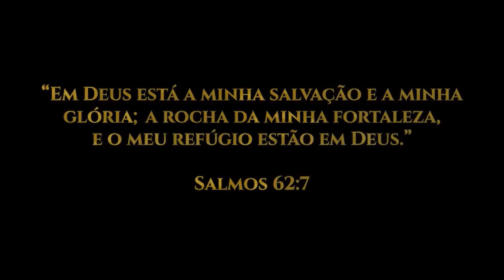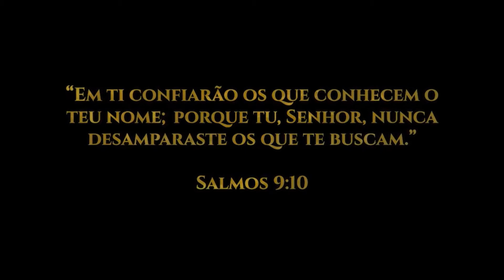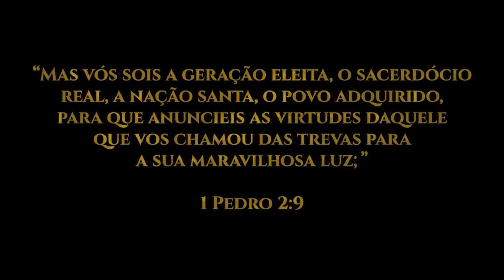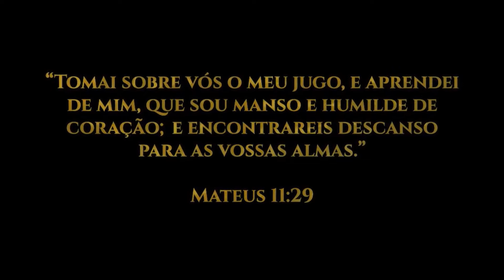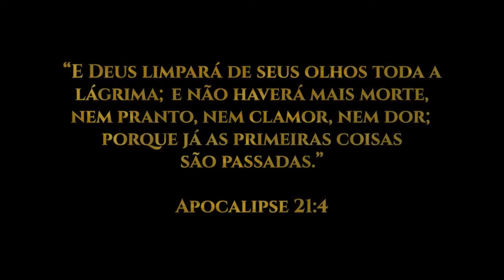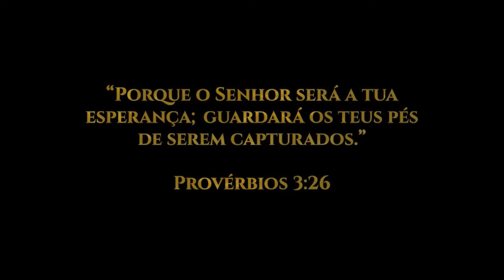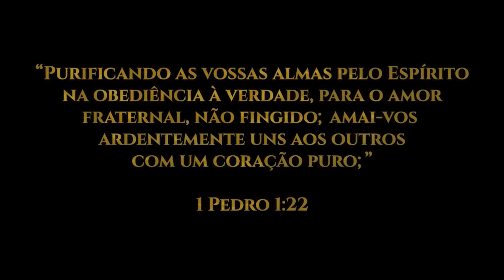Fundo Para Busca | Jardim da Inocência